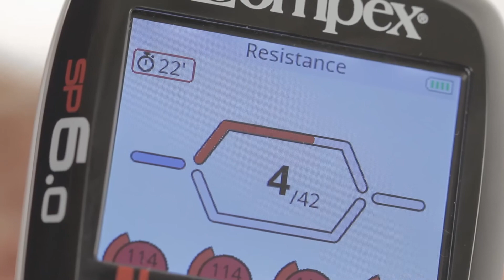Compex Instructions - Wireless (EN)